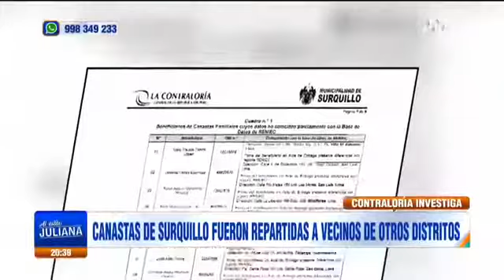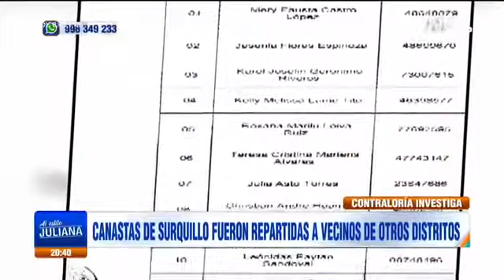CANASTAS DE SURQUILLO HABRÍAN SIDO REPARTIDAS A VECINOS QUE VIVEN HASTA EN OTRAS PROVINCIAS